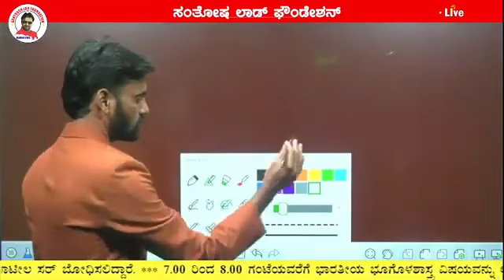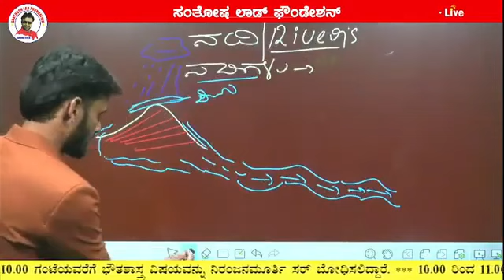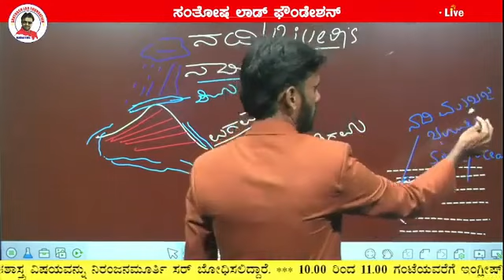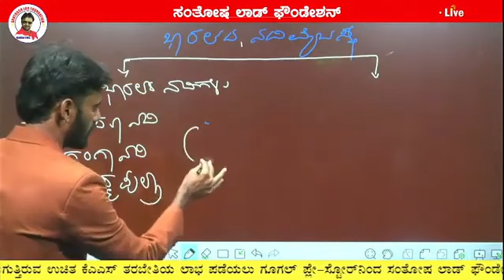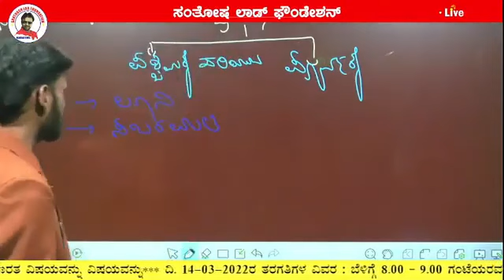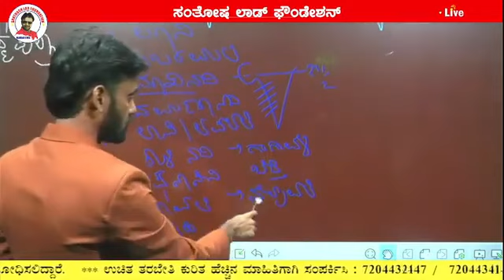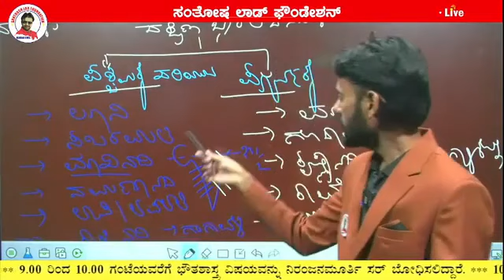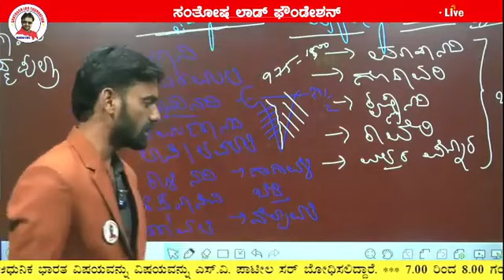KAS Lecture - 5 || Dt 14-03-22 || Indian Geography by Anil Rajaput || Santosh Lad Foundation